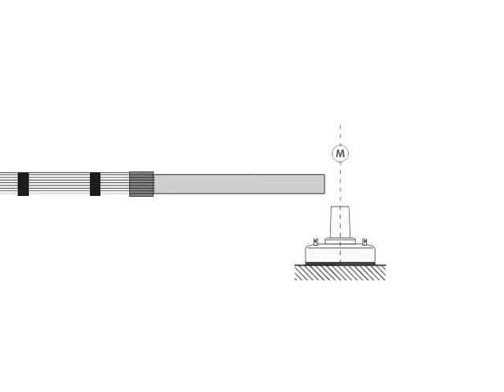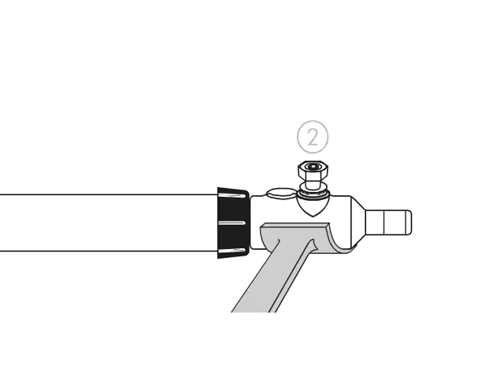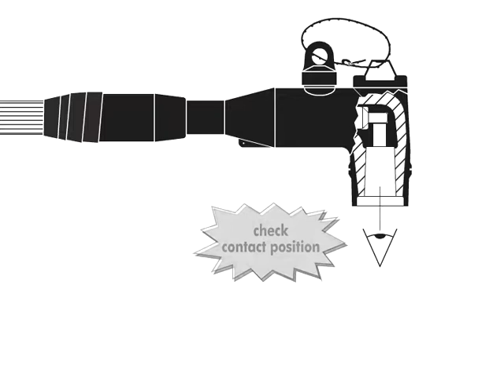Nexans Euromold 158LR - Interface A - Elbow Connector 11kV 24kV (Screened Separable)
Thorne & Derrick International are the UK's largest stockist and supplier of Nexans Cables & Accessories including joints, terminations and connectors for 11kV, 33kV and up to 66kV.

Thorne & Derrick have signed an International Distribution Agreement with Nexans Power Accessories UK. Signing the new Nexans Power Accessories UK, International Distribution Agreement, is a key part of Thorne & Derrick’s growth strategy for the next 5 years.

BLOGS | Nexans Power Cable Accessories Nexans Euromold Connectors – Webisodes. Your Euromold Questions Answered

Network Rail Full Acceptance for Nexans Tee Connectors & Bushings for 25kV Power Transformers

THORNE & DERRICK INTERNATIONAL Thorne & Derrick International are specialist distributors of LV, MV & HV Cable Installation, Jointing, Duct Sealing, Substation & Electrical Equipment – servicing UK and global businesses involved in cable installations, cable jointing, substation, overhead line and electrical construction at LV, 11kV, 33kV, 66kV and EHV.